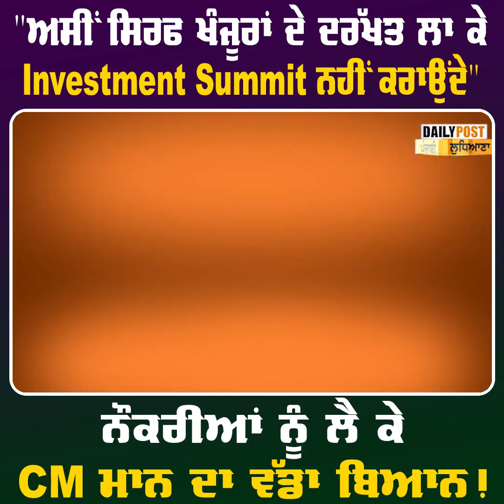ਪੰਜਾਬ ਵਿੱਚ +1 ਲੱਖ ਰੋਜਗਾਰ ਨੌਕਰੀਆਂ ਦਿੱਤੀਆਂ ਜਾਣਗੀਆਂ / CM MAAN ਨੇ ਵਿਧਾਨ ਸਭਾ ਵਿੱਚ ਦਸਿਆ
Best Strategy For Upcoming PSSSB Exams // Punjab Clerk
V.D.O. Exam Strategy // Best Sources
Punjab Patwari Exam Preparation 2023
Punjab Patwari Previous Year Paper
Punjab Patwari 2021 Paper Solution
Punjab Excise Inspector 2021 Paper Solution
Punjab Excise Inspector Previous Year Paper
Punjab Excise Inspector Study Plan
PSSSB Clerk Exam Date
PSSSB Clerk Exam Syllabus
PSSSB Clerk Previous Year Paper
Punjab Patwari 2023 Exam Pattern
Punjab Excise Inspector Exam Pattern
PSSSB Clerk Exam Pattern
How To Crack PSSSB Exam
punjab gk
psssb clerk answer key 2023
psssb clerk answer key
psssb clerk exam analysis
psssb clerk analysis
psssb clerk cut off 2023
psssb clerk cut off
psssb clerk paper analysis
psssb clerk paper analysis 2023
psssb clerk exam
psssb clerk exam today
psssb clerk exam analysis 2023
psssb clerk analysis 2023
psssb clerk paper 2023
psssb clerk paper today
psssb clerk 2023 answer key
psssb clerk 2023 exam analysis
psssb clerk 2023 analysis
punjab adda247
Punjab Exams
Patwari
puda
ssc
bank
psssb
upsc
ppsc
government exams
maths
accounts
agriculture
reasoning
general science
civil services
cds
nda
afcat
railways
bank po
bank clerk
pseb
punjabi
english
grammar
free
race
academy
online
digital
patwari
police
bharti
phd
b.tech
ba
arts
medical
chmeistry
physics
science
polity
geography
wifi
study
masters
management
iq
allstudy
subjects
hindi
haryana
punjab
chandigarh
easy
tricks
best
method
teaching
jobs
recruitments
epfo
nyks
kv
ldc
pspcl
psssb vdo recruitment 2022
psssb vdo syllabus 2022
punjab cooperative bank 2022
punjab cooperative bank exam preparation
punjab cooperative bank preparation
punjab state cooperative bank 2022
punjab cooperative bank clerk
punjab cooperative bank previous year question paper
punjabi grammar previous year question paper
punjabi marathon class
punjabi mcq
psssb vdo preparation
psssb vdo
psssb vdo previous year question paper
psssb vdo syllabus
psssb vdo exam date
psssb vdo exam preparation 2023
psssb excise inspector
psssb excise inspector exam date
psssb excise inspector preparation
psssb excise inspector strategy
psssb clerk update
psssb clerk previous year question papers
psssb new syllabus
adda247
psssb new syllabus 2023
punjab excise inspector 2023
psssb vdo recruitment 2023
punjab excise inspector preparation
punjab excise inspector 2023 preparation
psssb vdo exam preparation
excise inspector
punjab excise inspector preparation strategy
psssb 2023
psssb syllabus 2023
studyiq
study iq
psssb clerk strategy for fresher
psssb clerk strategy for ist timer
psssb clerk strategy
strategy
best books for punjab exams
playlist for punjab excise taxation inspector exam
how to prepare for psssb clerk exam 2021
punjab pspcl exams
psss clerk strategy 2021
psssb clerk strategy 2022
excise inspector strategy
Latest UPSC Videos
psssb vacancies
psssb exam date 2023
psssb exam date
psssb exam date 2023 update
psssb exam date 2023 vdo
psssb fireman exam date 2023
psssb excise inspector exam date 2023
psssb new exam date 2023
psssb clerk data entry operator exam date 2023
psssb deo exam date 2023
psssb all exam date 2023
psssb clerk
psssb new update today
psssb new update syllabus
psssb latest update
psssb clerk new update
psssb exam new update
adda247 odia
Computer for psssb clerk exam
Computer for forest Guard
Computer for all competitive exams 2022
Computer for psssb all exams
psssb senior assistant syllabus 2023
psssb senior assistant syllabus
psssb senior inspector syllabus
psssb senior assistant inspector syllabus 2023
psssb senior assistant recruitment 2023 syllabus
psssb senior assistant recruitment 2023 apply online
psssb senior assistant inspector syllabus
psssb senior assistant preparation
psssb senior assistant recruitment 2023 how to apply
psssb senior assistant inspector
psssb senior assistant inspector 2023
India GK Quiz
100 GEOGRAPHY GK
India Geography GK
World Geography GK Questions
100 Important Basic India GK Questions and Answers
Gk in punjabi
India GK question answer
100 Gk for Indian